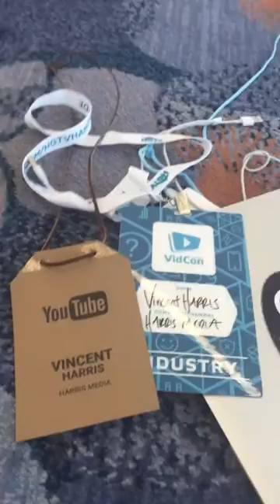Vincent Harris at VidCon2015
Vincent Harris CEO of Harris Media at VidCon in California .